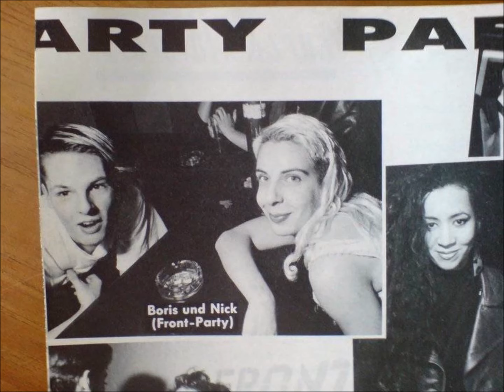Boris Dlugosch Nonstop Hitmix 1995